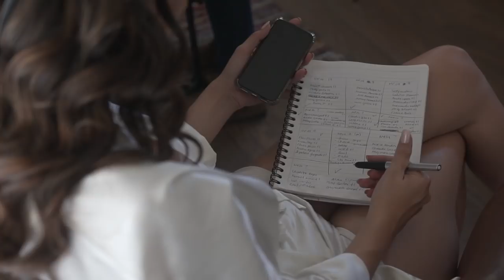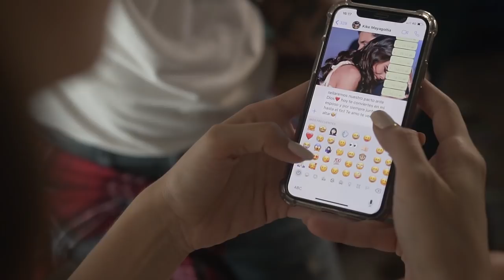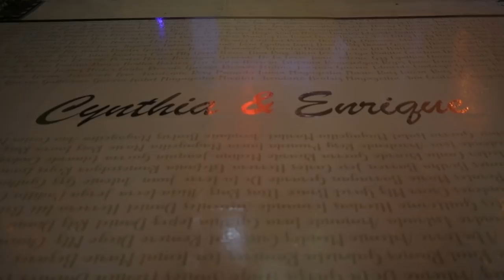CYNTHIA DE LA VEGA & KIKE MAYAGOITIA - Wedding Day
BODA DE CYNTHIA Y KIKE 19/10/19